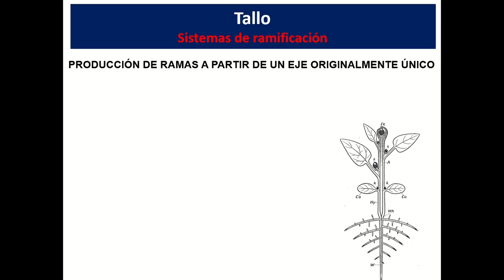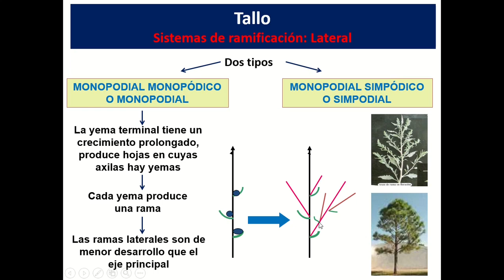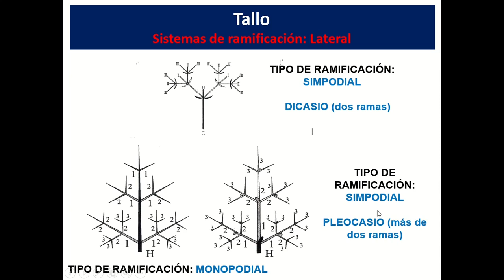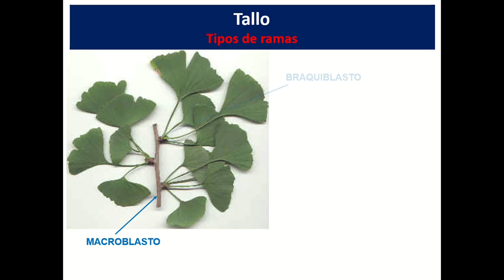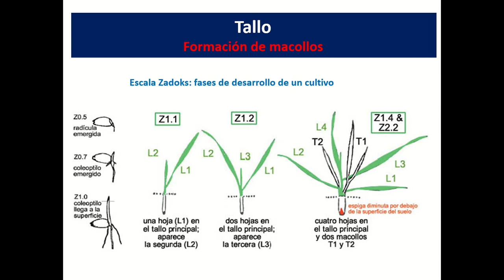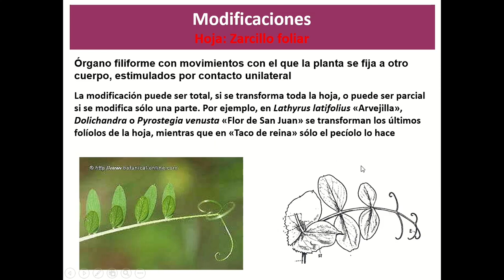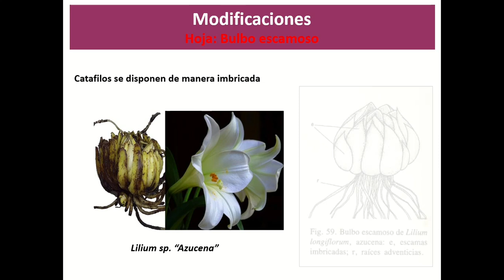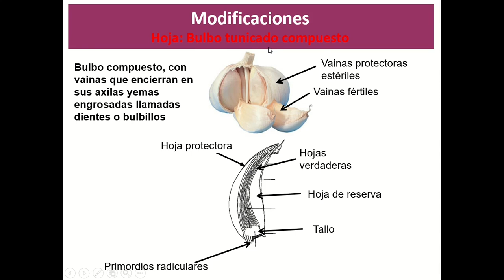Clase 4 Tallo Modificaciones de hoja